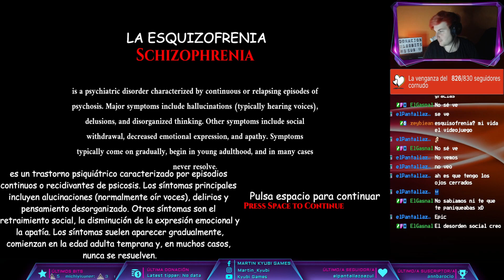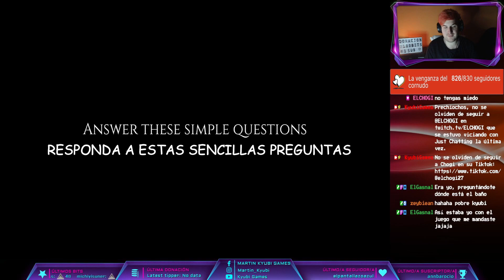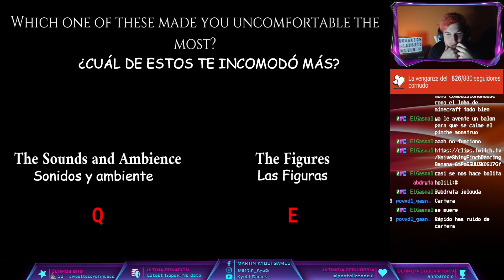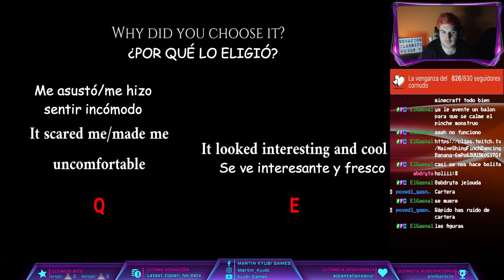TODO LO QUE VEO NO ES REAL, ESTOY SOLO EN MI CASA, PERO QUIÉN ES EL? - SCHIZO (FINAL)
Capítulos:
00:00 Intro + Bienvenida
01:06 Gameplay
34:35 Despedida + Outro